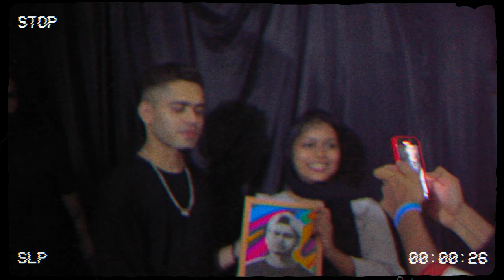IMBACHI - HOMICIDE (Prod by Don Poga) | SOMEOFAKIND | Mauli Ajitesh | Street Academics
A Mauli Ajitesh film

Prod by Don Poga
Mix & Master Yestey

Dead Crow INC©